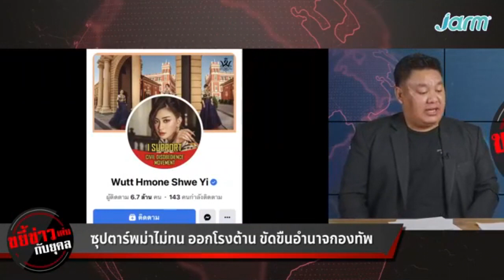เลือดตาแทบกระเด็น "ยุคล"คำนวณจะจะ ซุปตาร์พม่าอารยะขัดขืน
เลือดตาแทบกระเด็น
"ยุคล"คำนวณจะจะ

ซุปตาร์พม่าอารยะขัดขืน